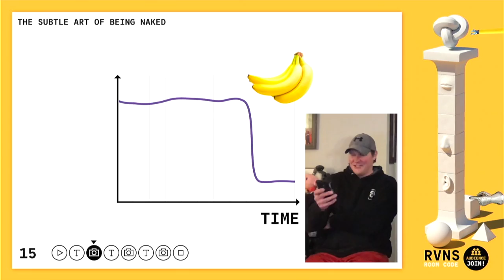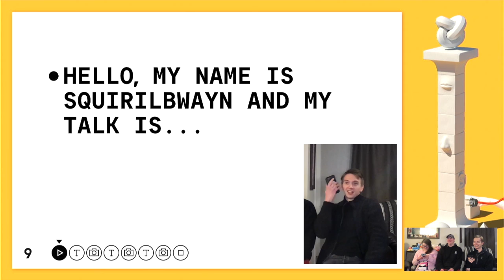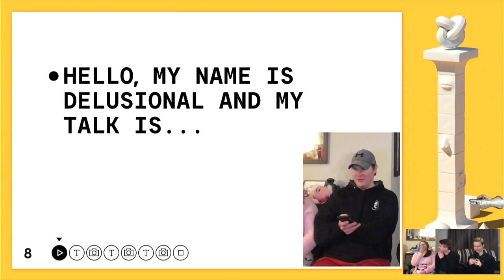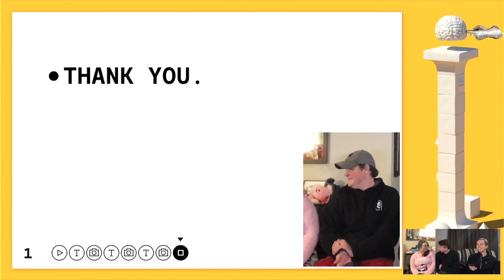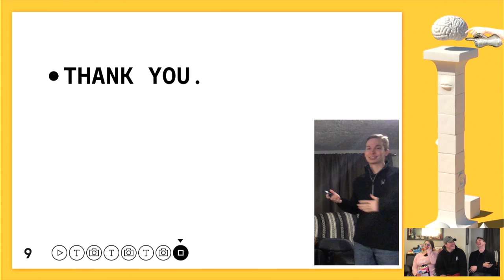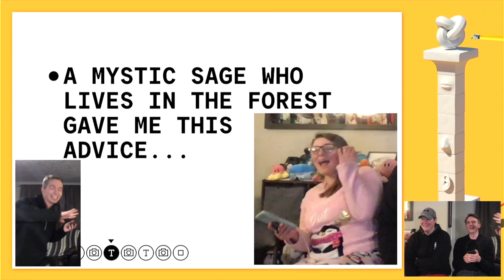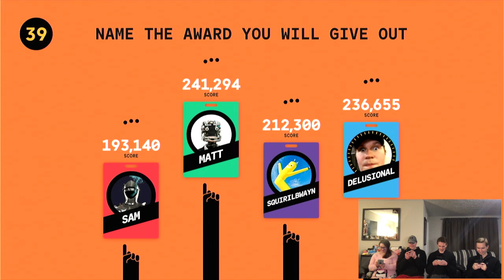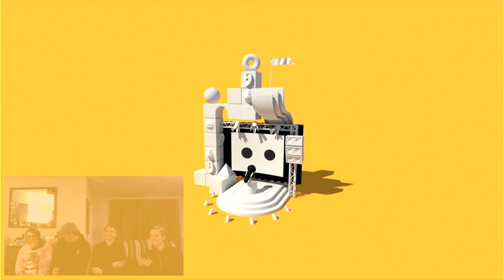"Sock is Bra?" - Jackbox 7 Game Night Fun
Our heroes plow into another presentation peril with preposterous proportions! Things take more strange twists as they prepare each other's presentations in Talking Points. Let the hilarity consume you!